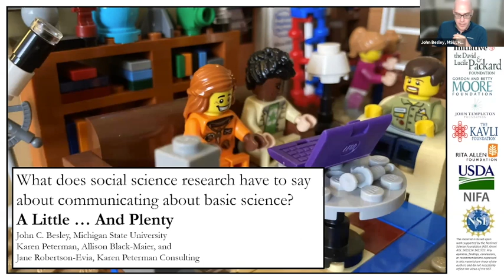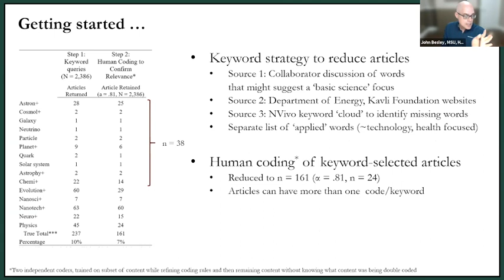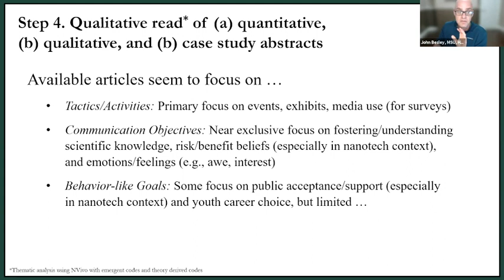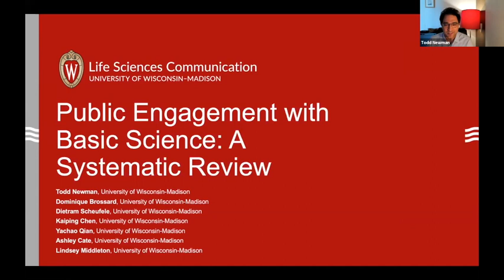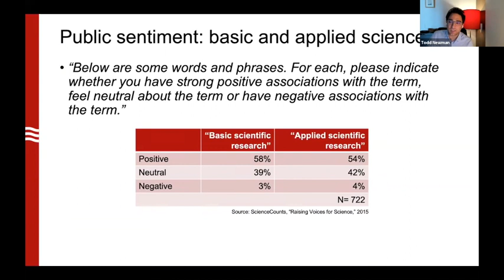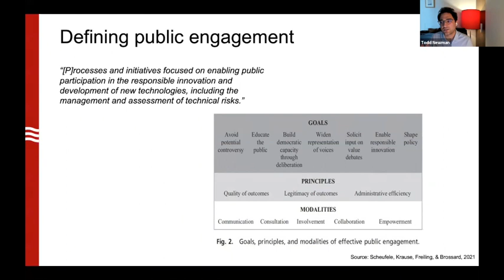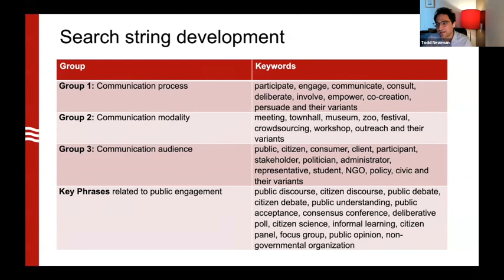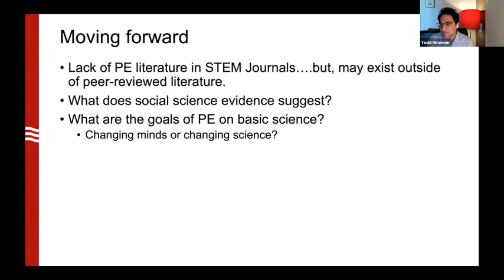Missing in Action: Communication and Public Engagement Scholarship on Basic Science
Science of science communication experts John Besley of Michigan State University and Todd Newman of University of Wisconsin-Madison, together with their research teams, discussed the scope and scale of scholarship about communication and public engagement for basic science.

With an introduction by Brooke Smith, the director of public engagement with science at The Kavli Foundation, and Rick Borchelt, director of communications at the Department of Energy's Office of Science.

10:30
The (Very Limited) Evidence Base for Basic-Science-Specific Science Communication in Key Communication Journals: Dr. Besley presents findings of research which identify and characterize the degree to which four key science communication journals have included research specifically focused on the communication of basic or discovery science, and potential paths forward for the basic science community.

Team members:
Karen Peterman, Karen Peterman Associates
Allison Black-Maier, Karen Peterman Associates
Jane Robertson Evia, Virginia Polytechnic Institute and State University

29:07
Public Engagement with Basic Science in STEM Journals: Dr. Newman presents the results of a large-scale analysis investigating the extent public engagement with basic science is covered in journals across STEM fields and disciplines.